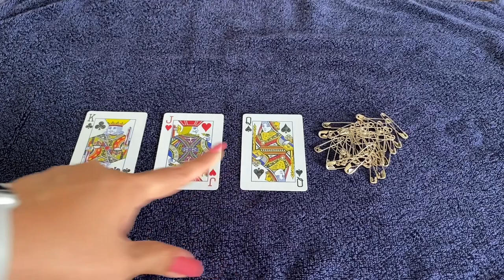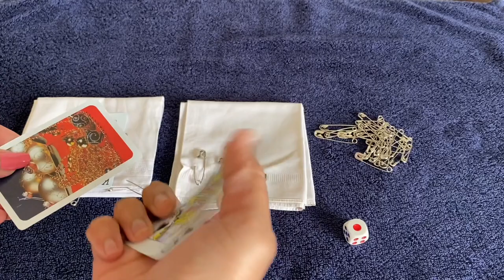Cards Game | KITTY GAMES LATEST /Ladies Kitty party game / Fun games / 1 Minute game for parties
KITTY GAMES LATEST /Ladies Kitty party game / Fun games / 1 Minute game for parties | Playing cards games | dice games

It is a really fun game with very less and easily available things. It is a time limit game. it can be played as 1 minute party games.
I hope you all will also enjoy this game as much as I did making and playing it.

Kitty games
Kitty games for ladies
One minute game for ladies kitty party
Party games
House party games
Group games for party
Punctuality games for ladies kitty party
Hello kitty games
Games for kitty party
Kitty games one minute
Couple games for kitty party
Kitty party games for ladies one minute
Kitty games for ladies funny
Funny kitty party games for ladies
Couple kitty games funny
Couple games for party
Birthday party games
Funny games for party
Party games for groups
1 minute game for kitty party
Teej games for kitty
Housie games for kitty
Games for party
Friendship day game for kitty party
Latest kitty party game
Ladies kitty party games
New kitty games
kitty games for ladies kitty party